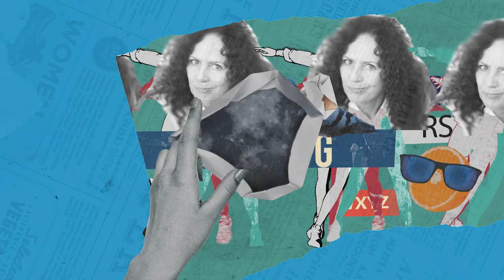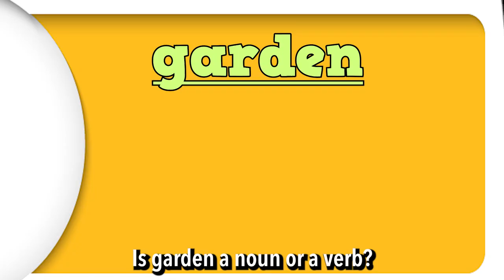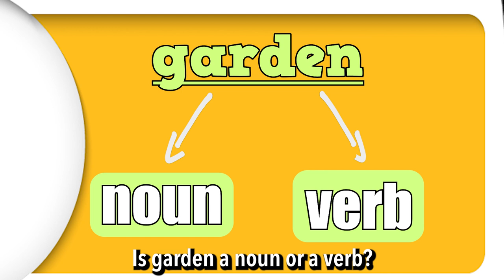Lesson 12: How Does a Garden Grow? Let's Learn English with Anna Lesson 12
See the Let's Learn English with Anna series on our website in English